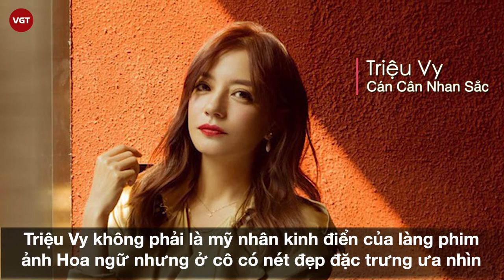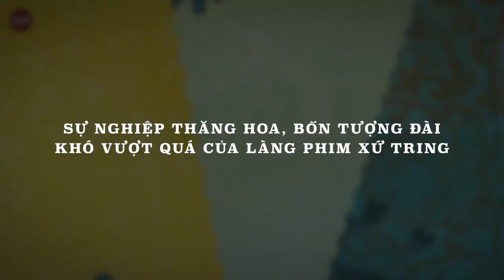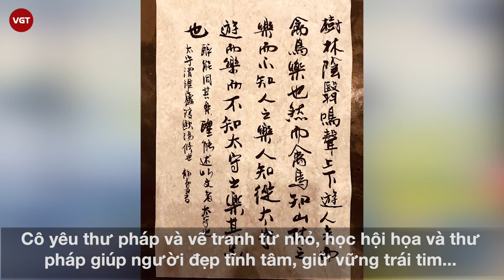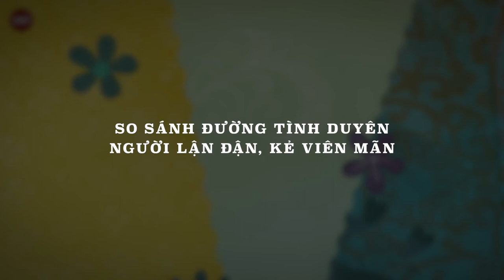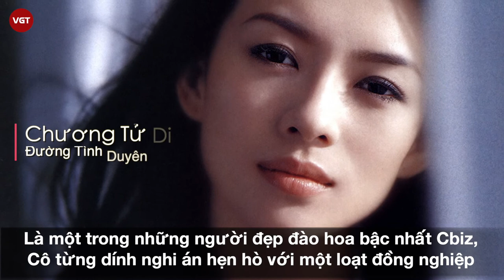Tứ đại hoa đán của màn ảnh xứ Trung | VGT TV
Người Trung Quốc có câu: "Trường Giang sóng sau xô sóng trước" ẩn ý rằng thế hệ trẻ, thế hệ tiếp theo luôn luôn giỏi giang, năng nổ và sẽ đạp vỡ những kỉ lục của những người đi trước. Câu nói này đúng trong đa số lĩnh vực, tuy nhiên lại sai ở nền phim ảnh Trung Quốc. Dù hiện nay các diễn viên trẻ, các "tiểu Hoa Đán" nhiều vô kể nhưng trong số họ, chưa ai có thể thay thế được danh hiệu "Tứ Đại Hoa đán" của bốn "chị đại" Cbiz: "Chương quốc tế" Chương Tử Di, "Triệu quốc dân" Triệu Vy, "Châu diễn xuất" Châu Tấn, "Từ tài nữ" Từ Tịnh Lôi.

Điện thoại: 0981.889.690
Địa chỉ: Số 31, Đường 11, Phường 5, Gò Vấp, TP.HCM